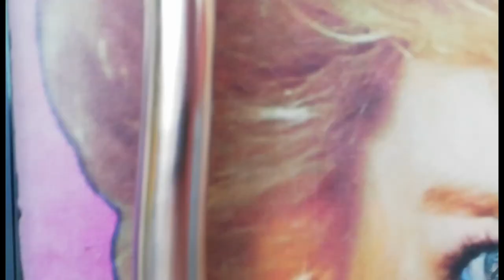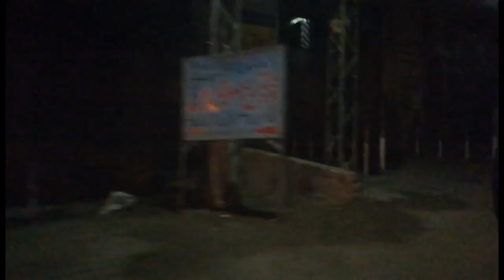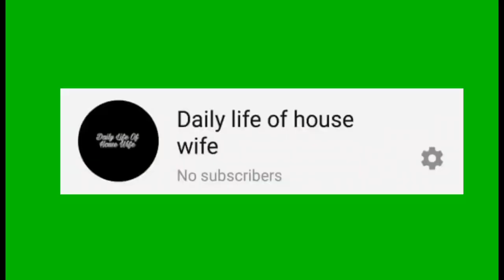mehndi pe jane k liye ladai karni padi/bazar jana q zaroori tha/pakistani wedding preparation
Pakistani wedding day pakistani mehndi day mehndi pe jane kliye ladai krni padi market jana q zarori tha hope you will enjoy this video keep watching and supporting us